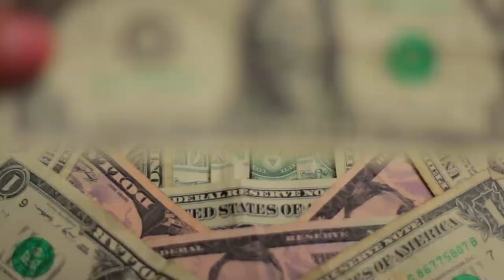ETC - Ricardo Imperial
Video Entry for LG Art of the Pixel Contest